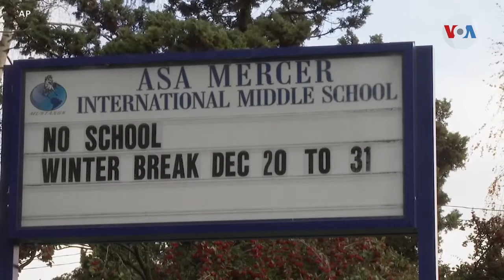Disputas por la forma de educar en tiempos de COVID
Virtualidad o presencialidad, uno de los grandes debates en el sector educativo durante la pandemia. EE. UU. ha regresado a clases, pero no todos de la misma manera, pues la nueva ola de COVID sigue preocupando a muchos. Laura Sepúlveda, corresponsal de la Voz de América, tiene los detalles.

¡Visítenos!